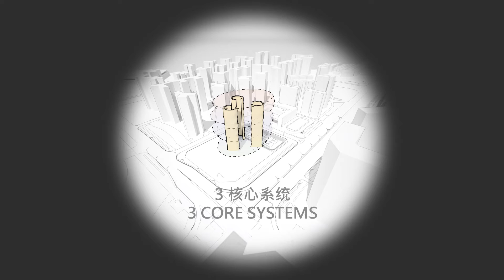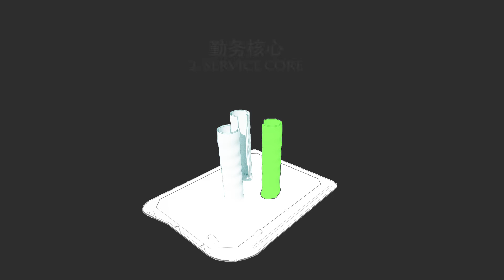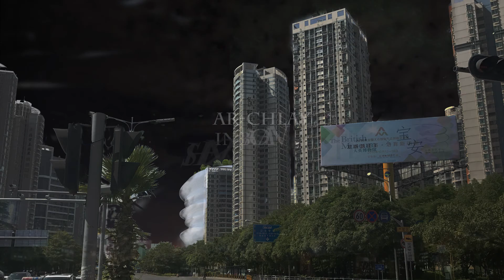3 Museums become One form - Archlay made from Idea of Chinese Pottery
Arch-lay Crafted is Art Museum Complex in a pottery form by stacking three different museums into one form. This swiveled form relates to its neighbor to bring contemporary art with historical design element.

Today’s Shenzhen is not just a modern city, but the merits of its geological location make it also a cultural melting pot.

The new public cultural and art center needs modernism to correspond the pace of Shenzhen’s development, yet practices the significance of cultural inheritance. Hence, the concept of our design is to explore Chinese traditional pottery art through contemporary methods.

Chinese pottery has a long history and has been world’s leading for long. This will be a suitable theme for the concept of the new public culture and art center. The process of pottery shaping is a metaphor for mixing the three different cultures together. They support each other during development and achieve high. Instead of building three separate buildings, the idea of “Three as one” is more meaningful.

Our design is not solely providing Shenzhen with a cultural landmark, but together with the adventurous and prospective shape of the design, the public center will gain reputation around the world and strengthen the cultural influences.

This design mainly consists of six parts, which are, from top to below, roof garden, art gallery, museum, gallery, public open space and underground parking respectively. The circulation of the public center is a simple composition of two patterns: the ramps which go through the whole gallery and museum and the vertical circulation. Visitors may choose to slowly walk along the ramp to enjoy the gallery, and then they will continue the visit to the museum by another ramp or the art gallery by stairs or elevators and eventually reach to the roof garden on the top floor; on the other hand, they can simply take the elevator and visit wherever they want. In order to increase the service quality and efficiency, there will be three sets of vertical circulation throughout the whole building. The three sets are located averagely and each set contains stair and elevator so as to make the visit more convenient.